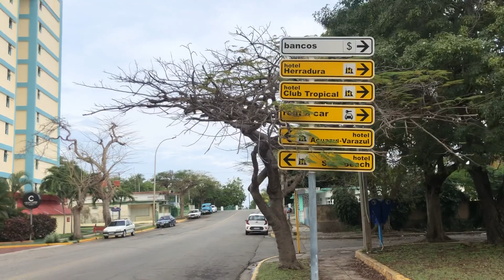Отель SUNBEACH , февраль 2022 фестиваль Harley